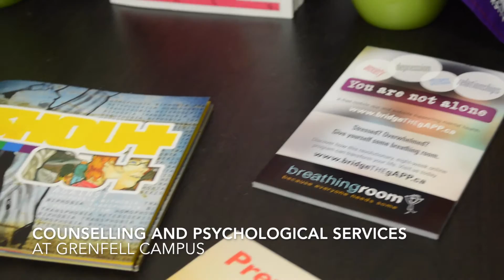Counselling and psychological services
Learn the difference between counselling and psychological services at Grenfell Campus.